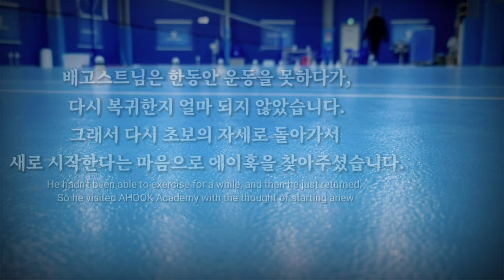[A-HOOK(2)] (ENG) 오버헤드스윙 리마스터 | A조가 되기위한 가장 필수사항 | OVERHEAD SWING remastered | 정성웅코치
(에이훅 배드민턴 아키데미 2탄)
2탄 촬영일 : 12월4일 - 거리두기 격상전

이번 영상은 에이훅 아카데미 두번째 영상입니다.
[오버헤드 스윙 리마스터](편) 입니다.
예전에 나는 초보다의 주인공이 등장하여
다시금 실력을 올라가는 과정을 담았습니다.

경기도 하남의 상산곡동에 위치한 블루코트 평일, 저녁 아카데미레슨 으로써,

A-HooK : 1) A조까지 한방에 훅 올라가자
                 2) A조에게 강력한 훅 한방을 날릴수 있다

이런 의미로, 배드민턴 아카데미가 신설되었습니다.
정성웅 코치님의 엘리트 교육방식을 동호인에게 커스터마이징하여, 힘들고 어려운 방식에서 벗어나
재밌고 즐겁게 실력이 성장할수 있는 지도방식으로 실력향상에 초점을 맞춰서 레슨을 진행하고 있습니다.

또한 실력별로 맞춤형 레슨을 통해서 기본 자세부터 시작하여, 고급기술까지 모든동작들을 습득하게되며
특히나, 본인이 어려워하거나 잘 안되던 기술들에 대해서 특성화 교육을 통해서 빠른 습득을 할수있도록 지도해주고 계십니다.

관심있는분들의 많은 문의 부탁드릴께요

※ 현재는 사회적 거리두기 격상으로 인해서 체육관 사용을 못하게되어, 아카데미 운영이 잠시 중지되었지만, 이 상황이 풀리게 되면 바로 시작할수 있도록 모든 준비를 마무리 해두었습니다.

정성웅 코치님의 에이훅(A-HOOK)을 통해서, 한층더 높은 스트록을 완성하실수 있는 계기가 되길 바랍니다.

촬영장소 : 블루코트 배드민턴장 (경기 하남 상산곡동 541-7) / 최고급 매트 설계 (3코트), 넓은 주차장, 샤워실 완비

(매주 화목 저녁반 : 오후7시~오후11시)
(매주 월수금 오전반 : 오전10~오후1시)
정성웅 코치님 레슨반